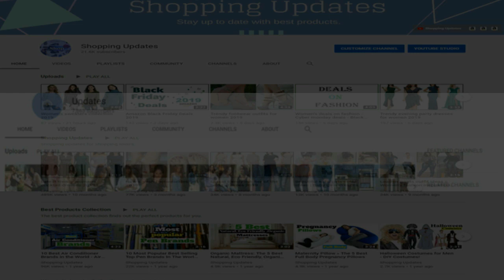Women's stylish footwear collection